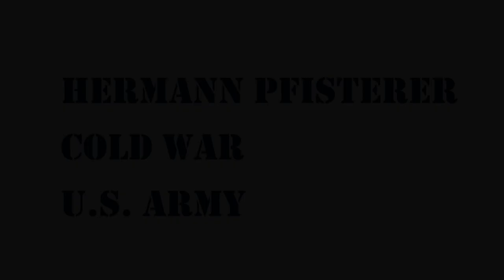Voices of Freedom Project Veterans Oral History of Hermann Pfisterer